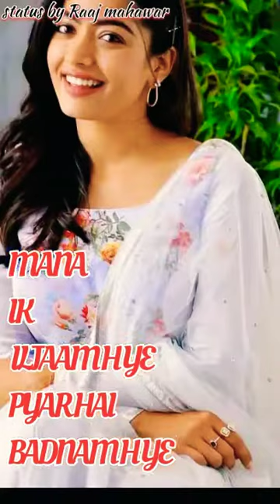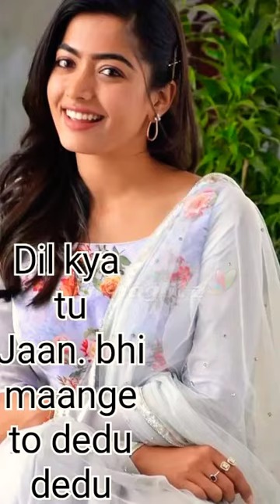kagaz Kalam daawat laa